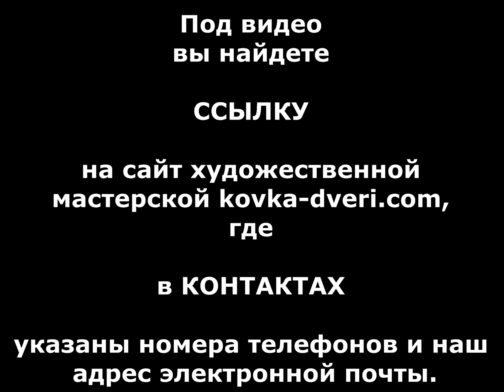Большой навес из поликарбоната во дворе частного дома Днепр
посмотреть . Большой навес из поликарбоната во дворе частного дома Днепр, Днепропетрвоск, Украина.
Большой навес из поликарбоната во дворе частного дома Днепр заказать , купить
кузница  Днепропетровск кузня  ковка Днепр  кованные изделия фото видео.
Bol'shoy naves iz polikarbonata vo dvore chastnogo doma Dnepr, Dnepropetrovsk, Ukraina.
Великий навіс з полікарбонату у дворі приватного будинку Дніпро, Дніпропетровськ, Україна.
Velykyy navis z polikarbonatu u dvori pryvatnoho budynku Dnipro, Dnipropetrovsʹk, Ukrayina.